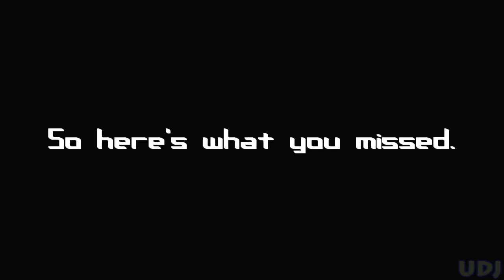Star Fox Adventures: Episode 6: Fuhb Mō Mummekx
This dungeon is a nightmare.
Part 1/4.